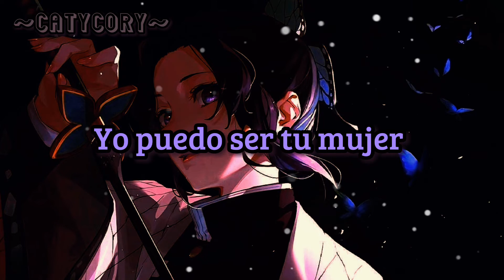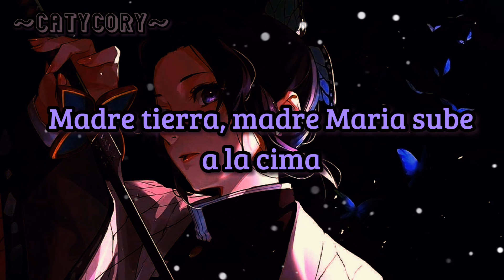"Letra en español de WOMAN Doja Cat"